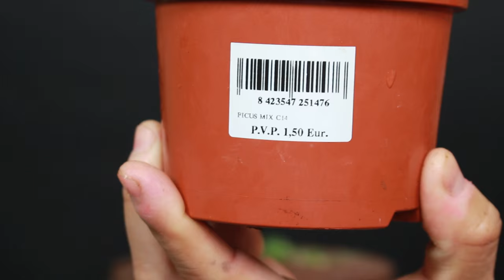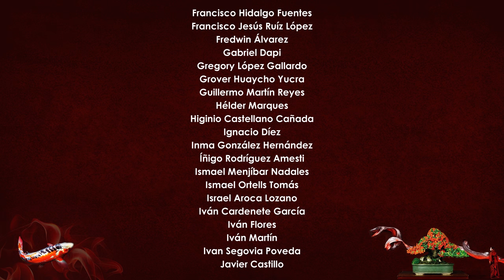Minibosque Bonsai por menos de 2 euros!!!!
Muy buenas!

Pues aquí os dejo un vídeo en el que quiero compartir con vosotr@s Minibosque Bonsai por menos de 2 euros!